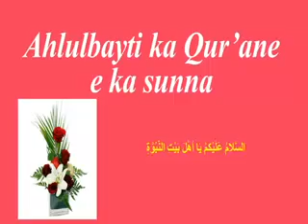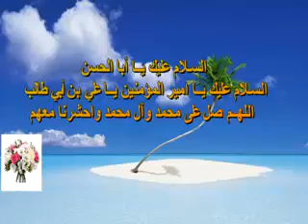Cheikh Aboullahi Bah - Imam Ali e Jibineede ka Suudu Kaaba